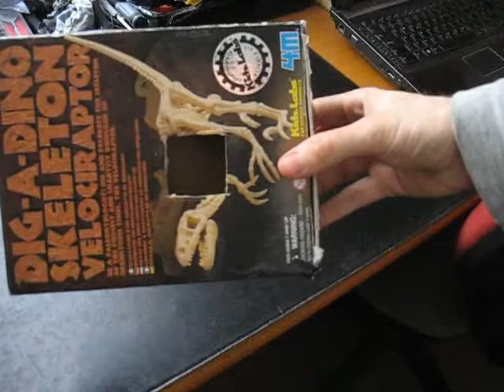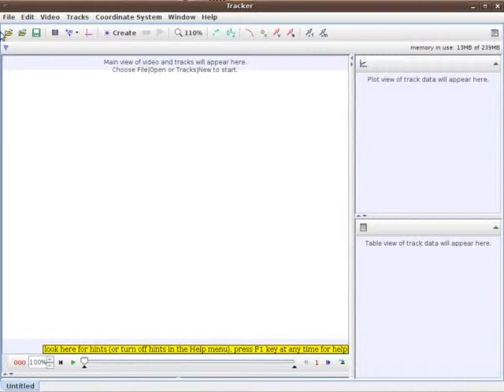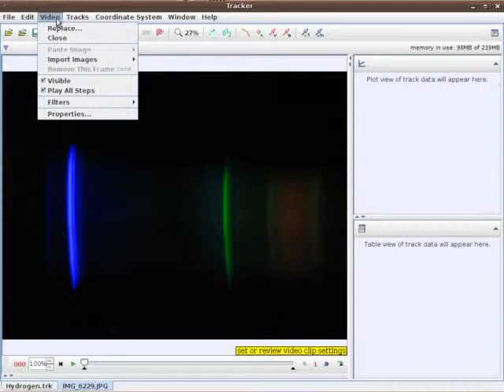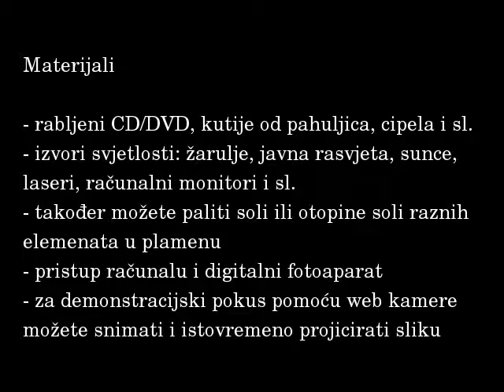Eksperiment u nastavi kvantne fizike - Spektroskopija (1. primjer)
Opis korištenja spektroskopa u nastavi - ovaj video je sastavni dio upitnika za potrebe diplomskog rada "Eksperiment u nastavi kvantne fizike"